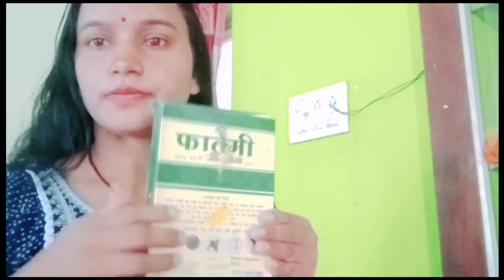Fatemi Harbal Mehendi Powder For Hair||Better than the best||New Pack@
FatemiHarbalMehendiPowderForHair||Betterthanthebest||NewPack@

fatemi mehandi lagaye bal chamkile or sunder banaeye

fatemi mehandi ko pani me milaye tatha achi tarase fhetkar pest banaye,ek ya 2 gante me balo ko misrann balo ko laga ke rakhiye,fir bal dho lijiye shampoo conditioner se aachese zak banaye our apne balo ko sukhakr dekhiye kitne camkadar sinny hote hai to👩

aavala ritha shikakai or Anya jadhi butiyo ka misran hai is mehandi me👩

mere you tube channel me ap sabika swagat hai🙏👏